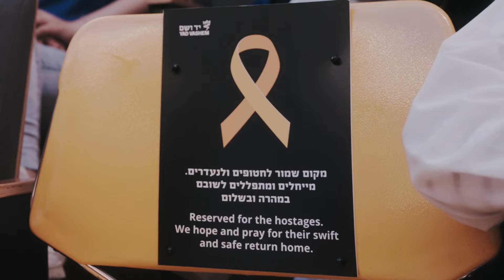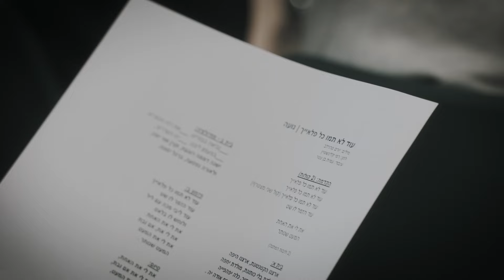תנועות הנוער שרים ביד ושם בשיתוף משרד החינוך ומת"ן יום השואה 2024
ביום הזיכרון לשואה ולגבורה תשפ"ד 2024, התאספו ביד ושם כ-350 צעירים, בעצרת השנתית לתנועות הנוער.
העצרת, נחתמה בביצוע של "שירת המונים" לשיר "עוד לא תמו כל פלאייך" שנכתב על ידי יורם טהרלב והולחן על ידי רמי קלינשטיין.
בימים אלו אנו מבקשים לשלוח באמצעות שירה משותפת מסר של אחדות ותקווה לעתיד.